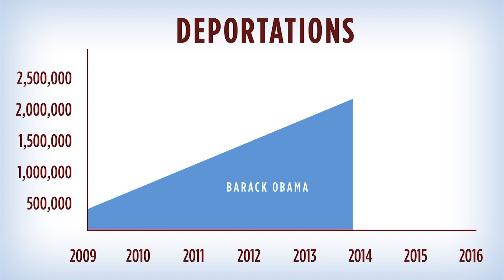The Devastation of Needless Deportations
President Obama has deported a record 2 million immigrants -- including Brigido. to take action and find out more.

Brigido is the father of two US citizen children and husband to Maria, also a US citizen. Yet he was deported last November and torn apart from his family, one of President Obama's record 2 million deportations. Two million deportations means 2 million families torn apart -- that's 2 million too many.